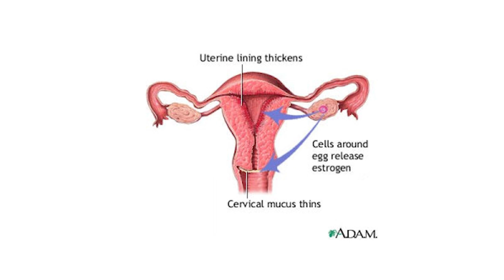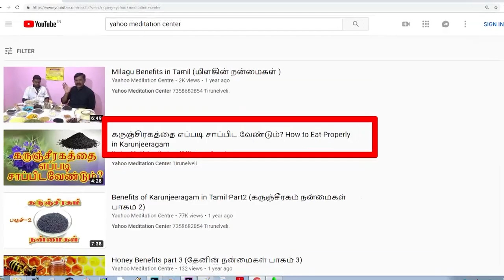பெண்களுக்கு தடைபட்ட மாதவிடாய் வர / Home remedy for irregular periods in Tamil/ 7358682854